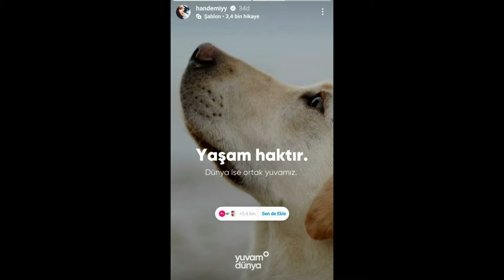¿Se están reavivando viejos amores? ¡Publicación conjunta de Hande Erçel y Kerem Bürsin!